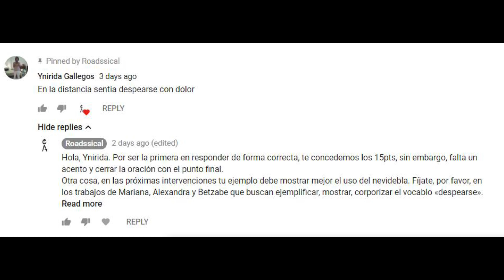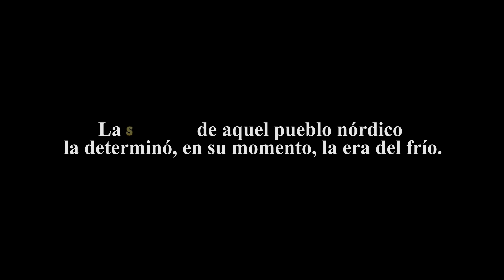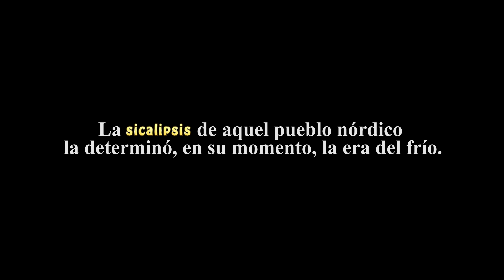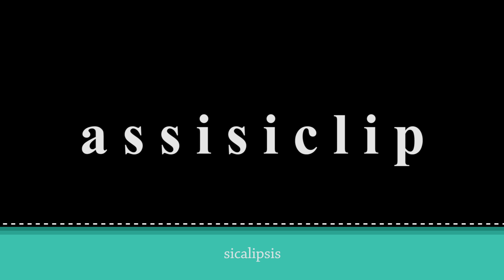Atinente y otras palabras - Mejora tu Vocabulario con Palabrita —Bloko 12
Gana $25 en diciembre y Mejora tu vocabulario todas las semanas con Palabrita. Si quieres participar en diciembre el II Triangular de Palabrita, rellena este formulario El ganador obtiene $25.

Retos Semanales en Facebook.

5 Palabras que Aumentarán tu Vocabulario – Gana dinero con Palabrita y Mejora Tu Léxico Todas las Semanas.

¿Qué es Palabrita?
Palabrita es un espacio (edutainment) para escritores, conferencistas, locutores y todo aquel que desee mejorar e incrementar su vocabulario en español. Palabrita te ayuda a mejorar tu léxico, también a aumentar tu diccionario personal. Recuerda que somos lo que decimos y cómo lo decimos.

Si deseas ganar dinero con palabrita, inscríbete a nuestros retos semanales, y triangulares de palabra.

¡Hasta el próximo BLOKO!
PALABRITA

palabras que empiezan con, palabras para scrabble, palabras para usar en scrabble,5 palabras para mejorar tu lexico, Cinco palabras para mejorar tu vocabulario,5 palabras para usar en público, Cinco palabras que mejoran tu vocabulario en español,5 palabras y sus etimologías, etimología de cinco palabras, spanish words with, how to prononce spanish words, gana confianza con estas cinco palabras, palabras unicas, mejora redaccion palabrita, palabras raras, 5 palabras dificiles